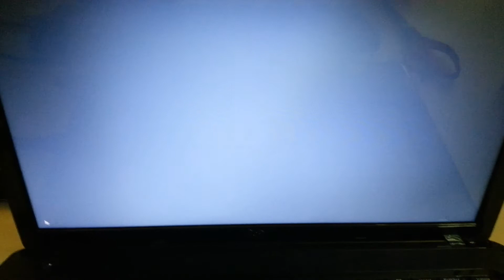Man of Steel Trailer 124 *Perry White Voice